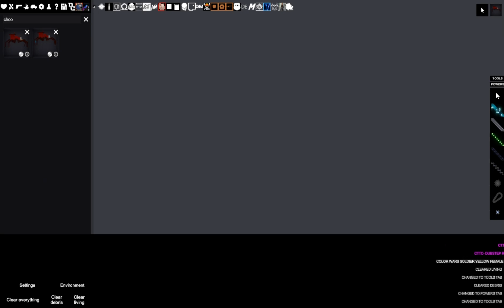Choo-Choo Charles | People Playground vs Melon Playground | WHO IS THE WEAKEST CHARACTER ?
single-element Rare Monster